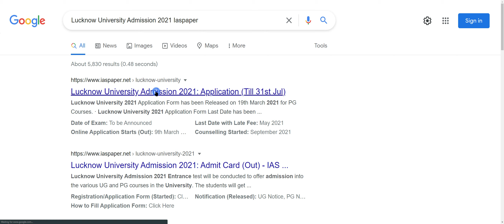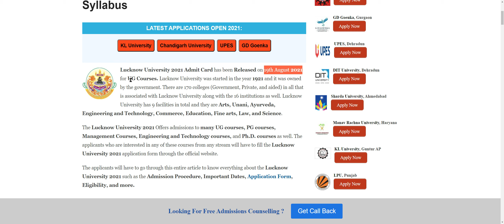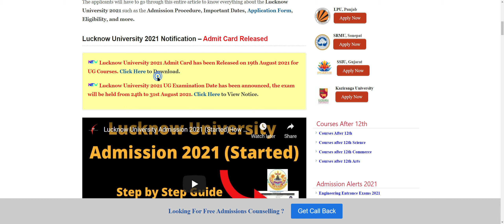Lucknow University 2021 Admit Card (Out) - How to Download Lucknow University 2021 Admit Card Online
Lucknow University 2021 Admit Card for UG Course has been available on 19th August 2021. Lucknow University (LU) offers admission to its various UG and PG Courses. The Lucknow University is a popular university, which has conducted its own admission test for the applicants to provide them admission in undergraduate and postgraduate programs in the field of science, commerce, arts, law, etc.